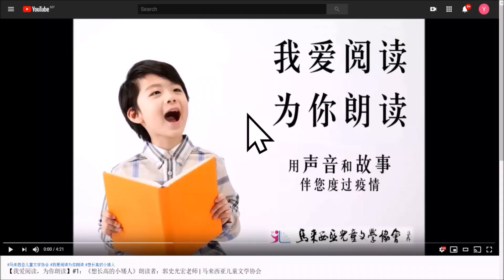【我爱阅读，为你朗读】#44：《老鼠搬家》朗读者：小鱼老师 | 马来西亚儿童文学协会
故事音频44：[中国]余师夷《老鼠搬家》
朗读者：小鱼老师

马来西亚进入行动管制阶段，大家减少群聚移动，保护自己也保护他人。马来西亚儿童文学协会（儿协）希望透过朗读的方式，用声音将世界优秀儿童文学带给待在家里的小朋友和大朋友。儿协脸书将每日定时推送朗读音频，供需要的朋友下载聆听。欢迎大家转发分享，把资源带给更多需要的人。